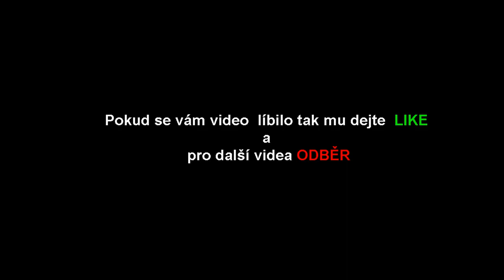💎 Internetové hry 💎 Notorycký farmář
☢ Skype  :  live:riesan_8